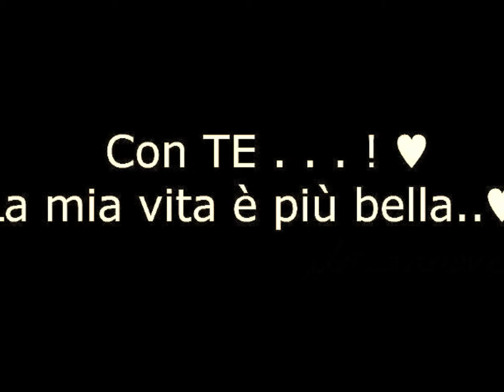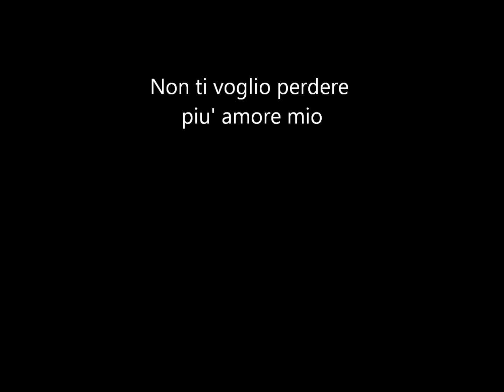IO ETE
PER L'AMORE DELLA MIA VITA,,,,